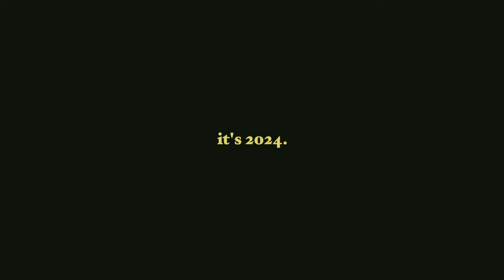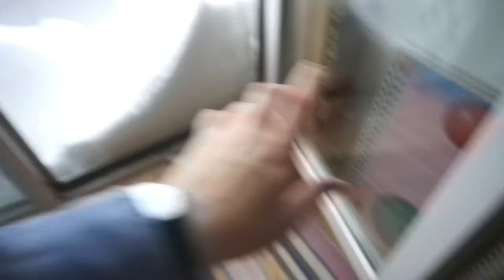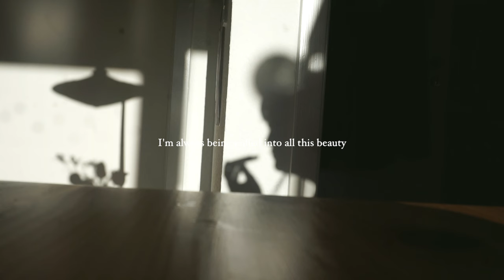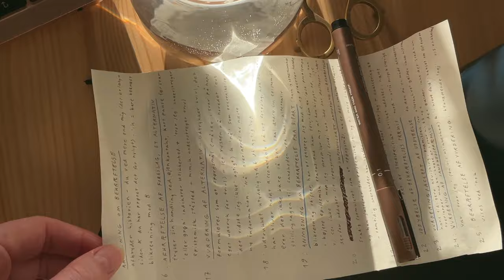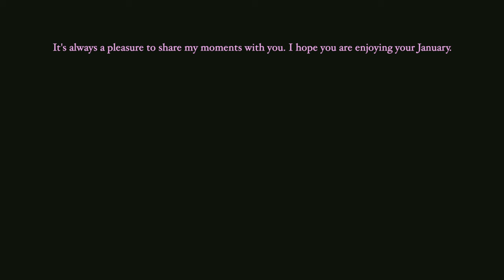january diary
quietly joyful moments at home after returning from my holidays at my parents' -- a snow storm set the tone for this period which was full of sunshine, silence, tea, tulips, knitting projects, and more.
I've been working on a conversation analysis exam, and getting distracted by the sharp beauty around me. My free time has been spent looking at the black bird which I'm leaving seeds for, drinking tea, sprouting rye for my guinea pigs, and adding to a sweater i knitted back in 2020, as well as knitting a pair of tabi socks! I've really enjoyed myself this month, puzzling away at different projects in my home. I hope you enjoyed the video,
xx Ida